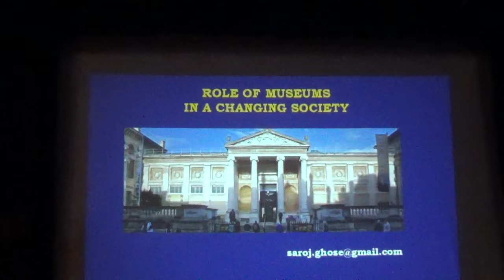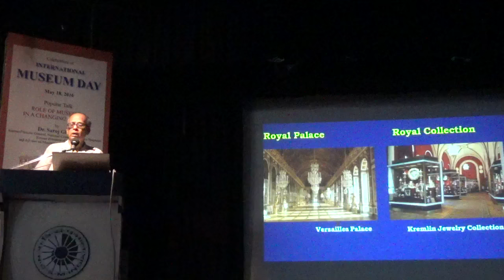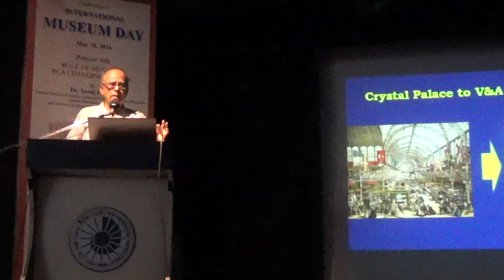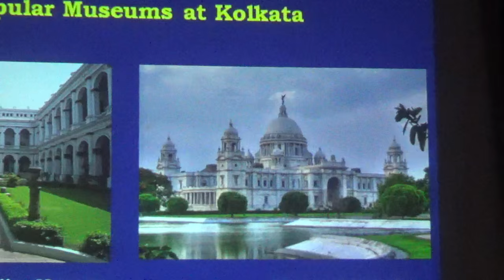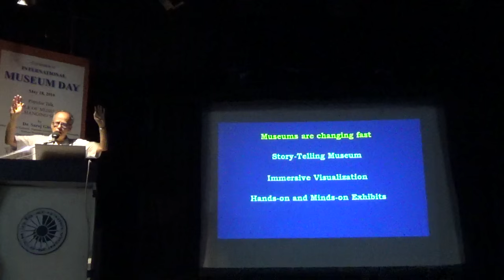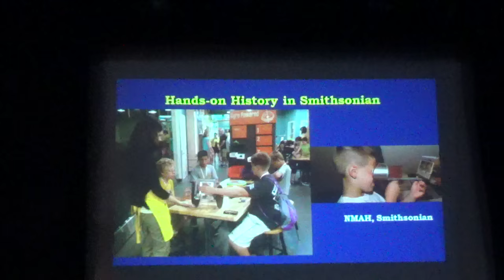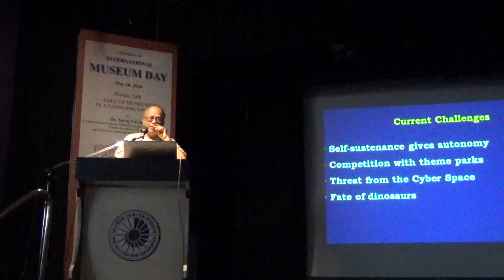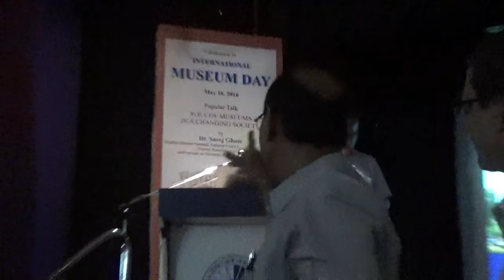Lecture by Dr. Saroj Ghose at Birla Industrial & Technological Museum, Kolkata, West Bengal, India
Lecture by Dr, Saroj Ghose, Former Director General, National Council of Science Museums; Former President of ICOM and Advisor on Museums to the President of India on 'Role of Museums in a changing society'